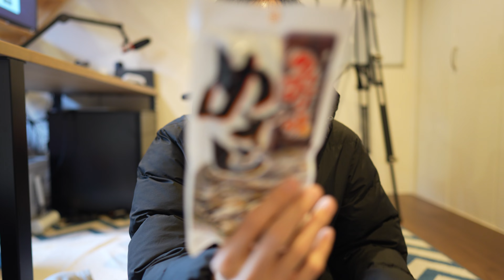【vol.155】買い物してきました。